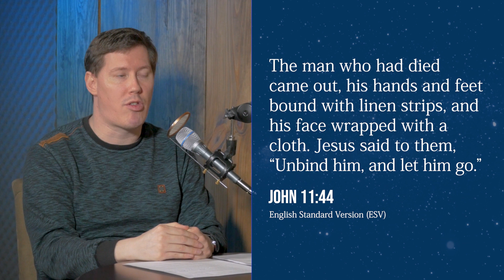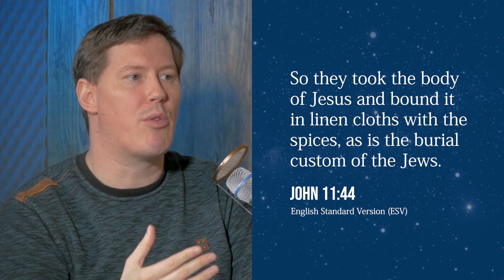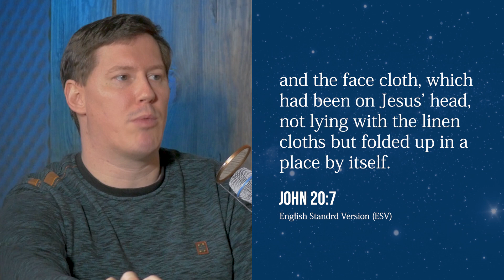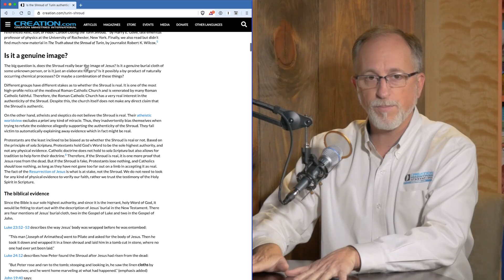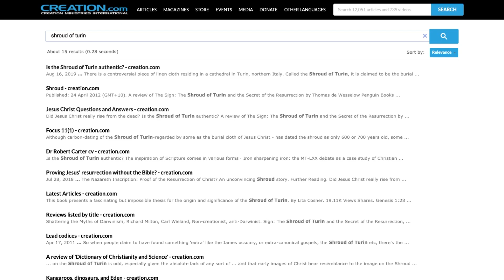Is the Shroud of Turin Authentic?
The Shroud of Turin is a controversial relic. Debate about it has raged for centuries. What do we need to know about it and how are we supposed to think about it? We will center this discussion on carbon dating, which clearly indicates a medieval origin.

SUPPORT CMI
Our audio and video content are freely available but not free to produce. You can help Creation Ministries International producing original content. or simply text a donation to 84321. And thank you!

TIMESTAMPS
0:00 Introduction
1:25 What does the Bible say about Jesus’ burial?
3:44 The Bible says there's more than 1 piece of cloth
5:51 What were carbon-14 dating results?
7:50 What about the history of the shroud?
9:36 What if your faith depends upon it?
12:28 Find something else that supports the faith